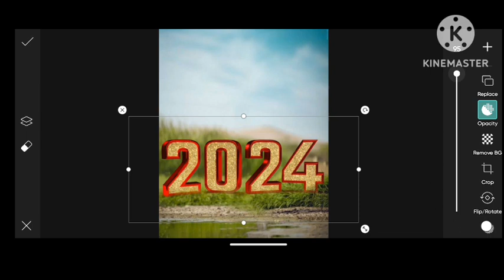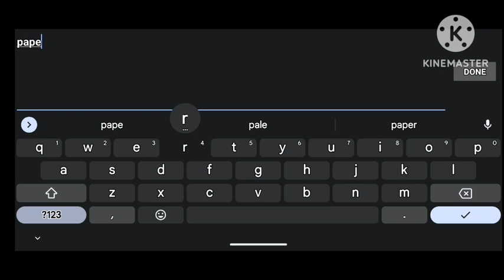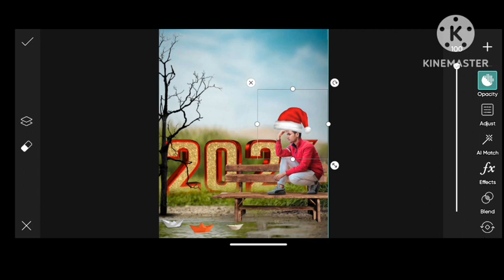Christmas photo editing 2023 last Christmas background photo editing|PicsArt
about: Christmas photo editing 2023|merry Christmas background photo editing|background photo editing with PicsArt app